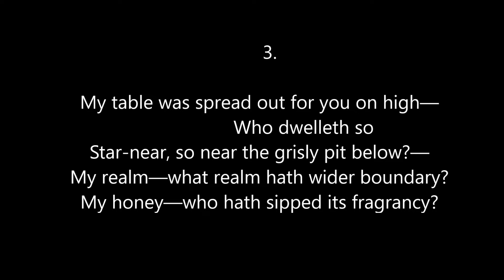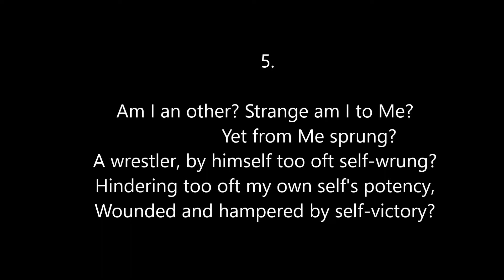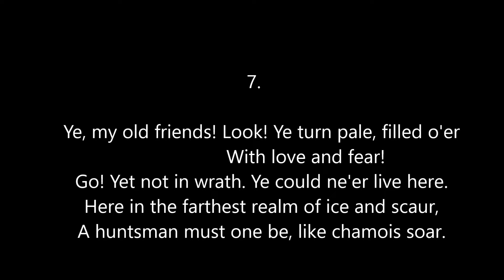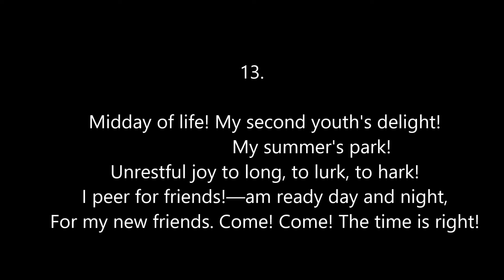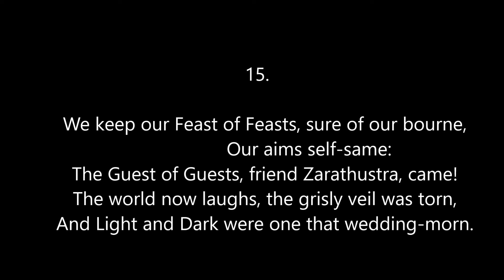From the Heights I Nietzsche I Translated by L.A. Magnus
A translation of the poem "From the Heights" by Nietzsche. Read by Tom B.
Words on screen.